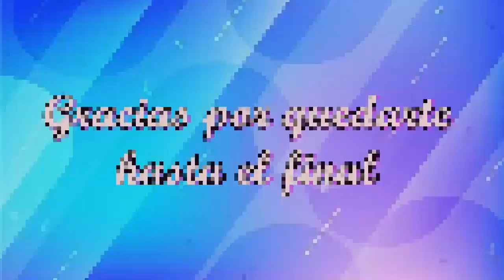OUTFITS DE MODA CON PRENDAS EN COLOR VERDE NEÓN 2022/ LOOKS PARA TODA OCASIÓN EN COLOR VERDE NEÓN!!!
Hola lindas, si el color verde neón les gusta pero no suelen usarlo porque no saben como combinarlo, aquí les dejaré estas ideas espectaculares para que de ahora en adelante sepan como lucir prendas de este color con mucho estilo.